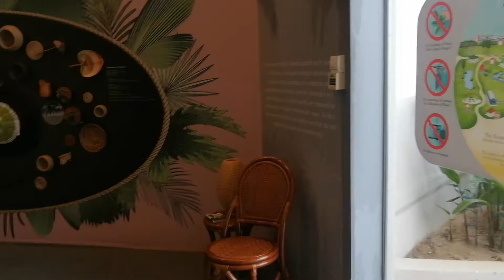Science Centre Singapore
One of the rooms